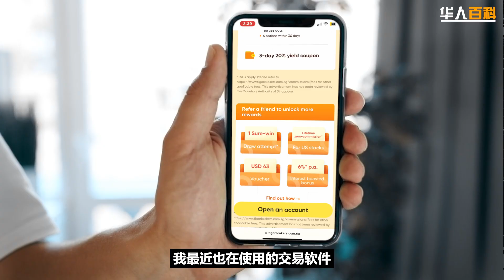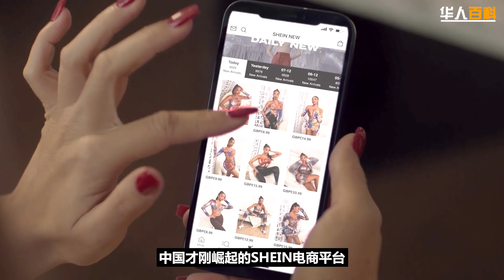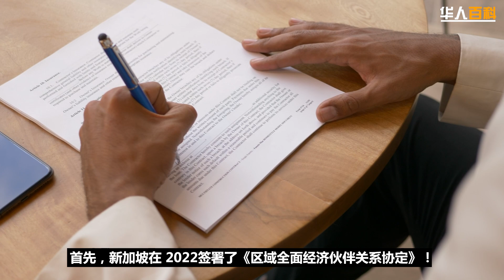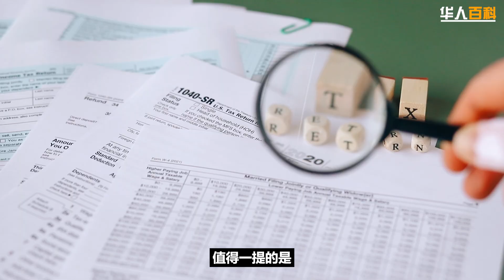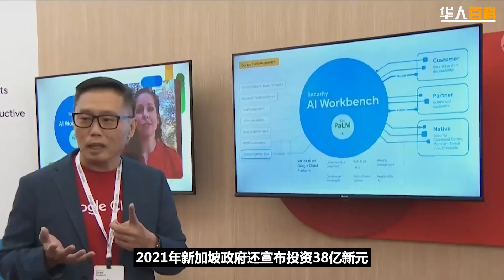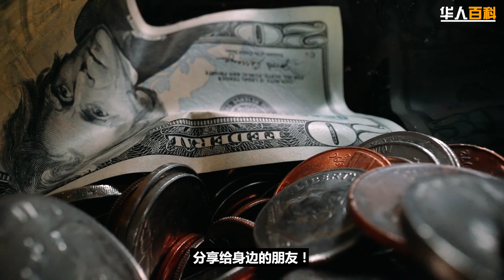新加坡到底有什么吸引力？为什么中资企业，特别喜欢 “搬到” 狮城？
🔥【 视频同款 老虎证劵 】

新加坡最好用的股票投资平台，一个账号即可交易美股港股新股
小编自己实测了，安全好用，也打算长期使用老虎证劵！
平时有做交易的朋友，建议可以下载研究！

👉  新开户用户 - 账户闲钱享有 6% 利息
👉  新入金用户 - 180天内，无限次交易美股零佣金
       (更多详情可参照官网)
👉  入金 300 新币 - 获得 10美元的苹果小份额股！
👉  入金 1000 新币 - 获得 30美元的苹果 小份额股！
外加一次必中抽奖机会！（最高可得特斯拉）

分割线

过去5年，“投资新加坡” 已经成为中国创投圈热门的话题！
到底要不要投入新加坡市场，也成为很多大企业的重点讨论课题！
我们找到了一份调查资料，在针对600家中国著名企业的调查中，
目前有42%的企业正在计划投资东南亚，而新加坡是最佳首选的热门地点！

实际上，简单从新加坡富豪榜来看，就不难发现不少中国富豪都选择到新加坡了！
甚至很多中国企业 也因为不想陷入中美贸易纠纷带来的风险，决定跑到新加坡！
结果就是，新加坡过去三年 的 外国直接投资 FDI ,数额时高于世界上绝大多数发达经济体的！

中国企业选择 搬迁到新加坡这座小岛，看中的肯定不只是新加坡的国内市场，除了辐射东南亚6亿人口市场，同时也是把企业做到全球市场的一个重要跳板！
相比欧美国家，和中东国家，新加坡同为华人文化圈，更容易被中国企业所接受！

今天，华人百科也将会从5个层面，和大家深入谈谈，
为什么 90% 准备出海的中国企业，都会先看新加坡？

分割线

更多相关视频